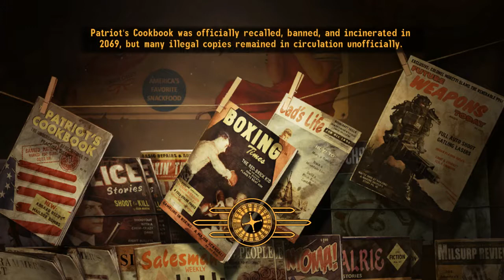Fallout Dust Ep 64: Sewers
A heavily modded Fallout Dust Playthrough, where I try to find a way to escape Dust! This is my second Dust Playthrough.